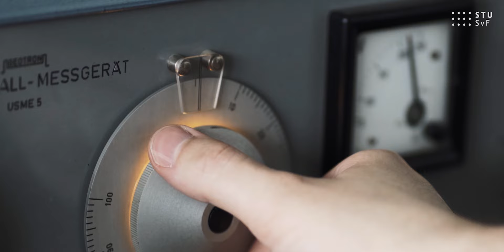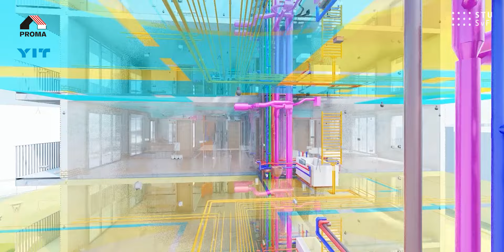Technológie a manažérstvo stavieb (TMS)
Spolu staviame budúcnosť. Stavebnú revolúciu zažívame na Stavebnej fakulte STU v Bratislave aj v technológiách a manažérstve stavieb!